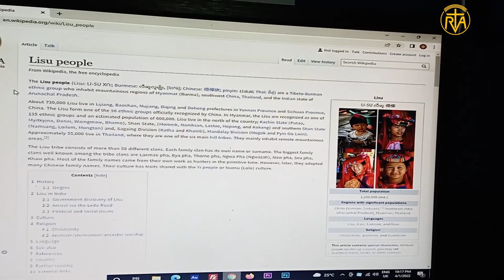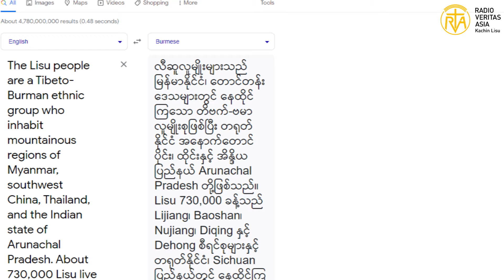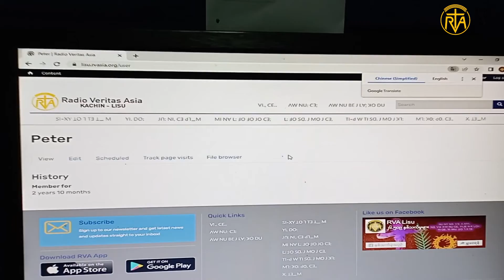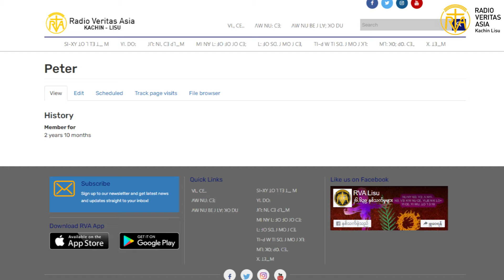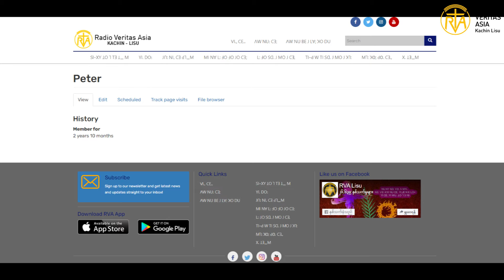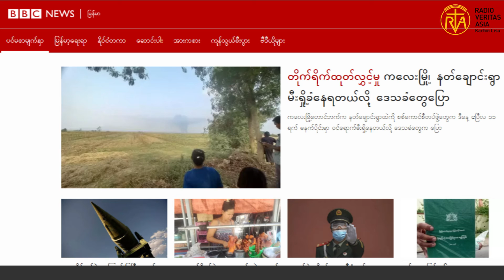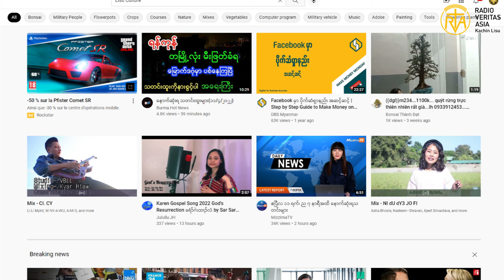ꓟꓰꓓꓲꓮ ꓔꓯ ꓣꓱꓹ ꓟ ꓚꓱꓹ (2) (Q & A)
ꓟꓰꓓꓲꓮ ꓗꓪ ꓟꓽ ꓓ ꓬꓳꓸ ꓚꓵꓹ ꓟ ꓠꓬ ꓰꓟꓮꓲꓡ ꓙꓳ ꓕꓯ ꓢꓲ ꓚꓵꓸ ꓛꓬ ꓖꓳꓳꓖꓡꓰ ꓮꓚꓚ꓾ ꓬꓳꓴ ꓔꓴꓐꓰ ꓐꓰ ꓠꓱꓸ ꓐꓯ ꓮꓚꓚꓳꓴꓠꓔ  ꓮꓽ ꓟꓬꓹ ꓔꓯ ꓒꓴ ꓙꓵˍ ꓡꓳ=